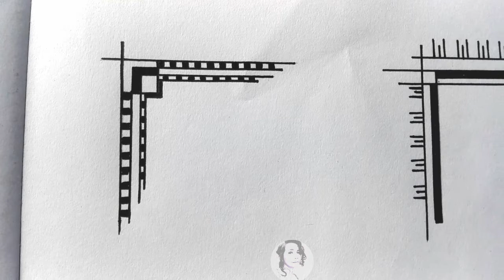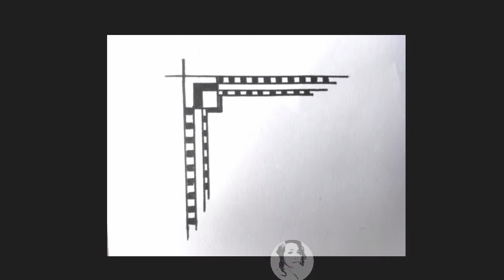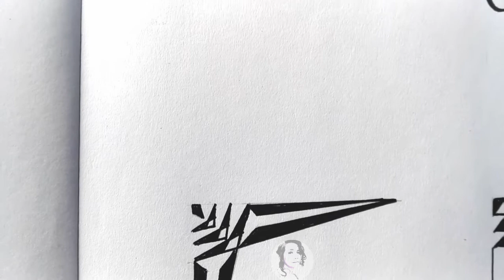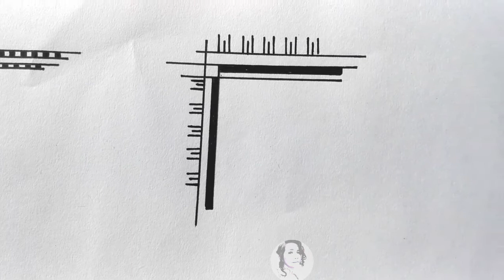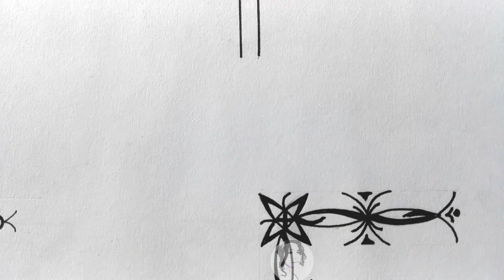CORNER DESIGN / PEN ART / PAPER DESIGN IDEAS / YoungheART byLuz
You can buy me coffee : GCash 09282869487 (Angela Luz R)

                                           for more tutorials,you can join to my CHANNEL MEMBERSHIP
                                                                                        for exciting perks and benefits

FB YoungheART byLuz
FB page BALUGA Arts/Entertainment
                Kidz@work Arts/Crafting
                jeweluz.petitshop Costumes

KreativeFam DIY/Tips/FamVlog